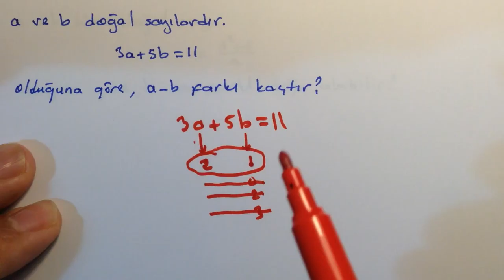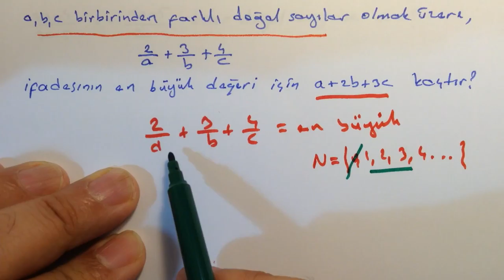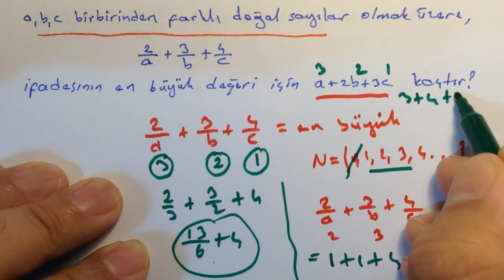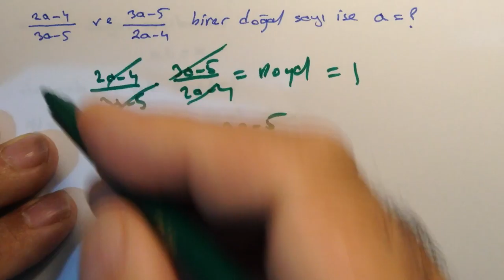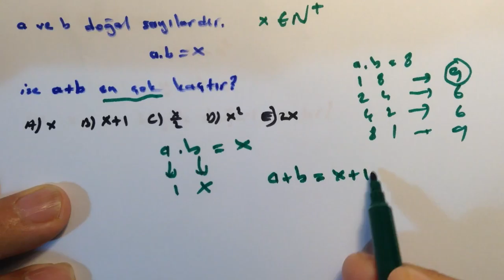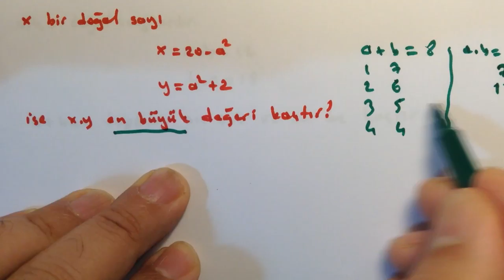Doğal sayılar - Temel kavramlar - 2 - TYT - DGS - ALES - KPSS Önlisans Matematik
Doğal sayılar ve sayma sayıları hakkında konu anlatımı ve örnek soru çözümleri
Doğal sayılar ve sayma sayıları arasında küçük bir fark var.
Doğal sayılarda kapalılık, değişme ve birleşme özelliği vardır.
Doğal Sayılar Örnek Soru Çözümü
Doğal sayılar sıfırdan başlayarak sonsuza kadar devam eden sayılar kümesidir. Sayma sayılarına 0 (sıfır) sayısını katarsak doğal sayılar oluşur. Sayma sayıları kümesine {1,2,3,…} sıfırı da katarsak doğal sayılar oluşur.
DOĞAL SAYI VE TAM SAYILAR
Tam Sayılar
 Tam Sayılarda İşlemler
Rakamlar
Sayılar
Doğal Sayılar
Pozitif Doğal Sayılar
Tam Sayılar
Pozitif Tam sayılar
Negatif Tam sayılar
Rasyonel sayılar
Irrasyonel sayılar
Reel Sayılar
Sayılar Kümesi
Temel Kavramlar
Dört işlem